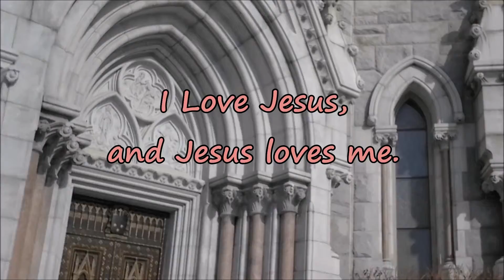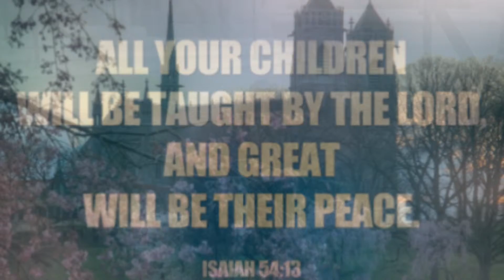Mia helping carry the offerings at Cathedral Basilica of the Sacred Heart Jan 10, 2016.